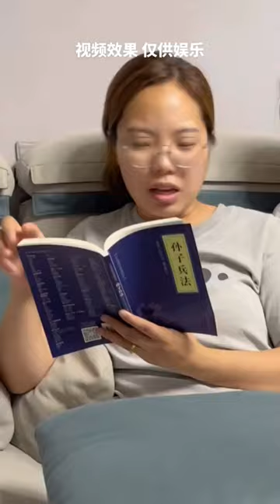小九的童言童語：面對海洋被污染，年齡再小也會義不容辭的站出來！ 【周小九】